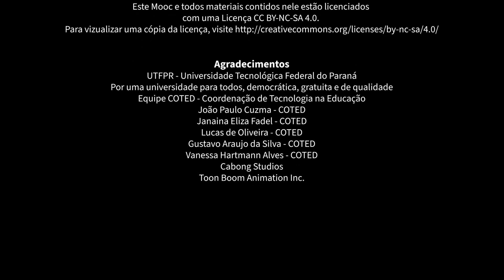Módulo 1 - Apresentação: Módulos